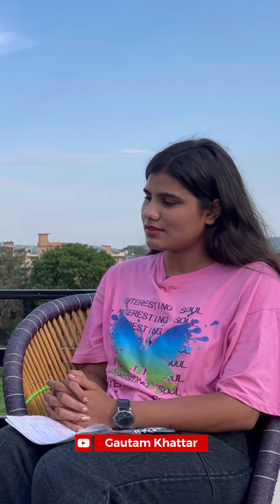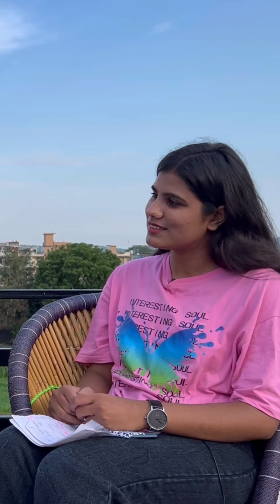क्या धर्म का link कपड़ों से है ?